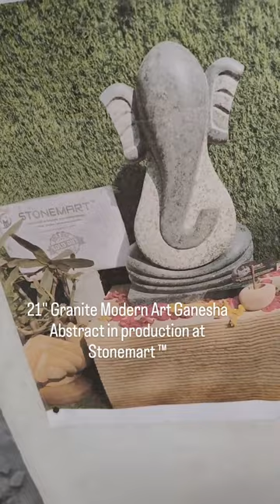21 INCH GRANITE GANESHA MODERN ABSTRACT SCULPTURE AGAIN IN PRODUCTION AT STONEMART™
Again in production 21 inch Granite Ganesha Modern Art Abstract Sculpture at Stonemart™. Soon shall be available to order at Stonemart™.

✅ Hand carved
✅ Highly durable
✅ Weather resistant
✅ Waterproof
✅ Requires no maintenance
✅ Delivery worldwide

for more hand carved Hindu god stone Ganesha statues.

3 FEET HAND CARVED STONE GANESHA STATUE FOR YOUR HOME AND GARDEN | LORD GANESHA STONE STATUE

MODERN ART GANESHA STONE SCULPTURE FOR INDOOR AND OUTDOOR | BUY LORD GANESHA STONE STATUE IN INDIA